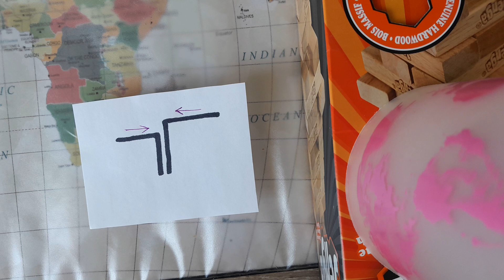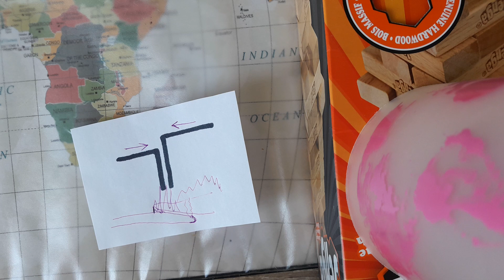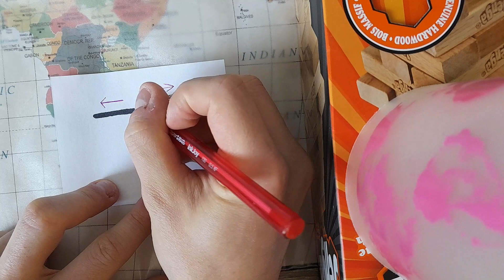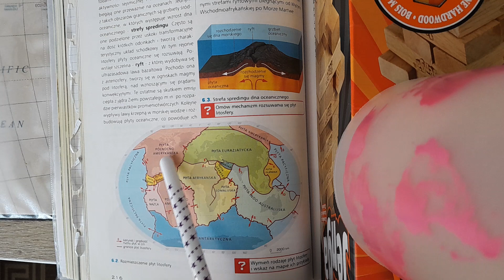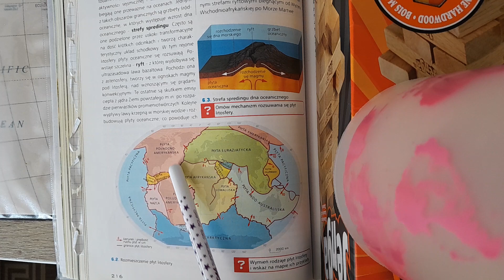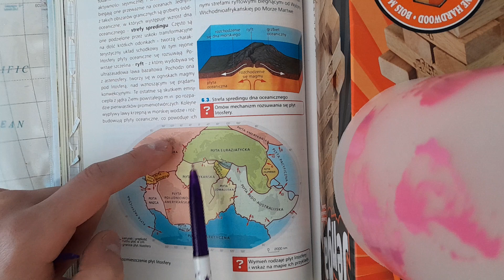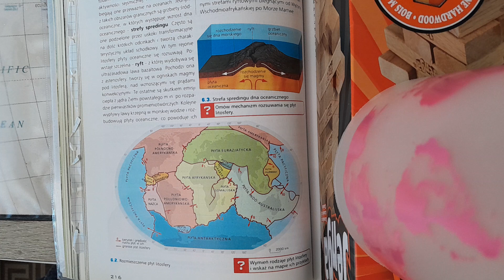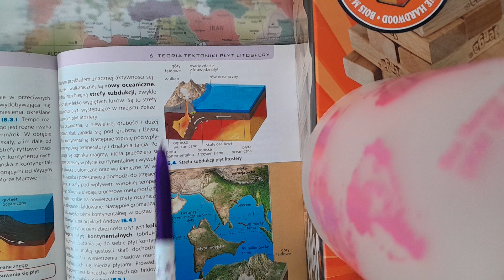Płyty tektoniczne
Omawiam płyty tektoniczne z podziałem na oceaniczne i kontynentalne, pojęcie subdukcji, spredingu, obdukcji i uskoku transformacyjnego, oraz pojęcie węzła potrójnego, ruchu konwekcji magmy i rozróżnienia litosfery a skorupy ziemskiej.

Lekcja z 26 marca 2024r